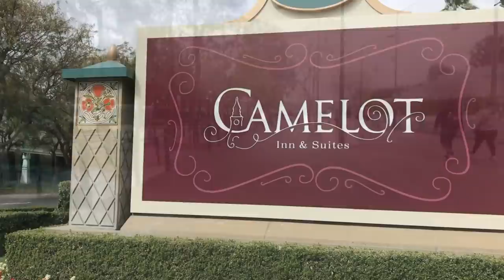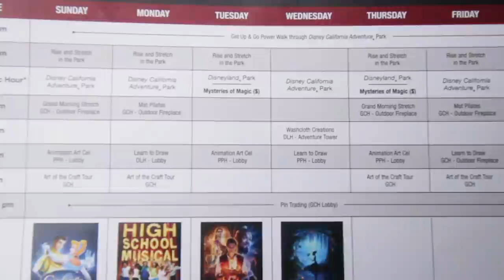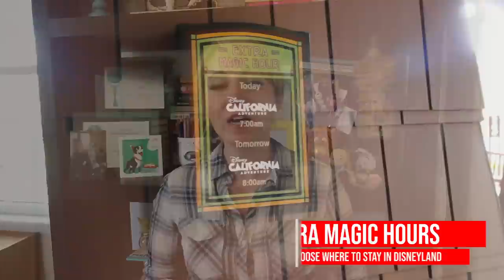Where Should You Stay When You Visit Disneyland?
Thinking about visiting Walt's original park, but not sure whether you should spend the money to stay at a Disneyland Hotel when there's so many other options nearby? Heather from MEI Travel is breaking it down for us today!